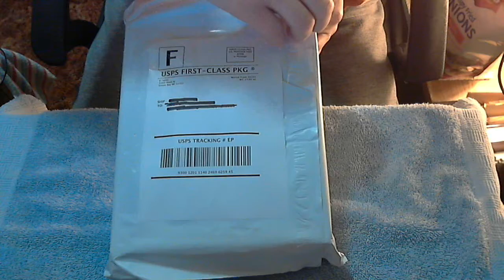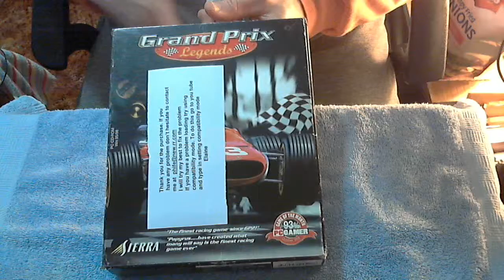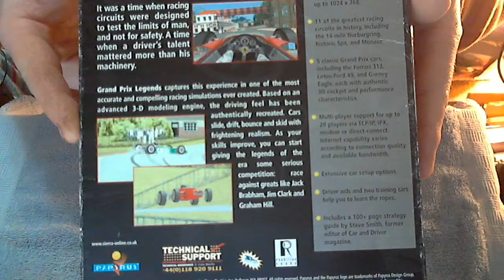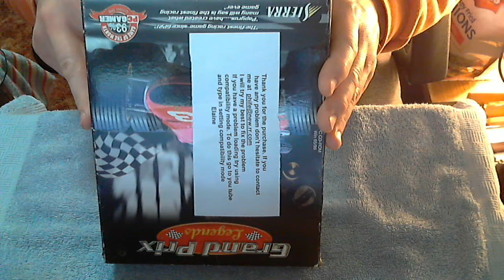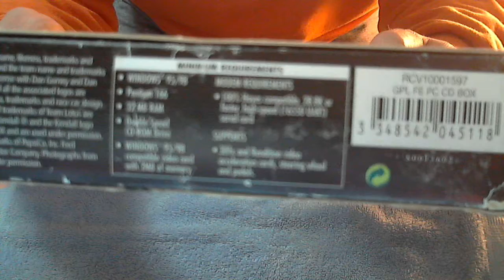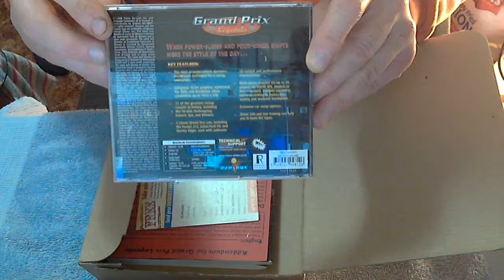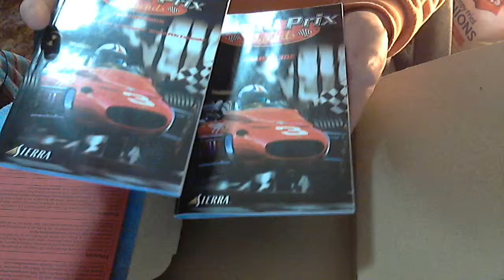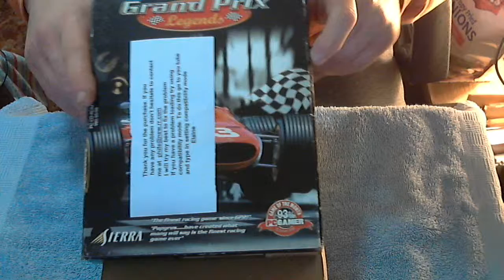Unboxing - 20 years after the fact - What sim could it be???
Arguably the most recent gran'daddy of racing simulations!  (...the previous one being "Indianapolis 500: The Simulation", BOTH by simracing programming GOD David Kaemmer, btw!)  But better late than never, right?